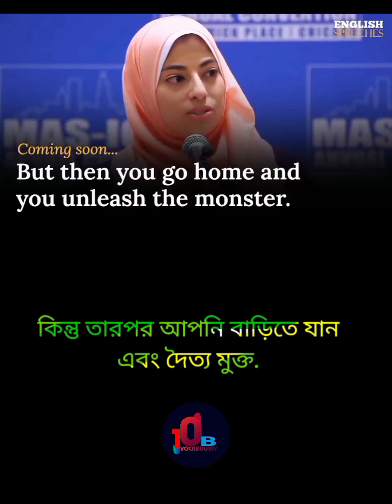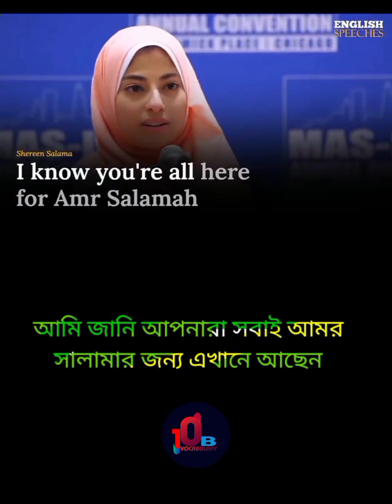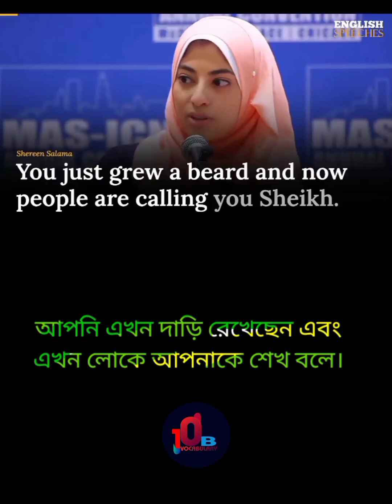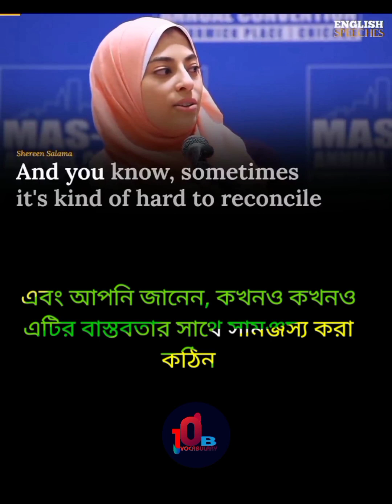learn english through story/ English movie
This is a "Spoken English" Educational practice Channel. Do you want to Learn English easily?
Note: - Full Credit to Owner. All Images, Picture, Music show in the video belongs to the respected owners.

Learn English with speech /
Learn english from movie clips | মুভি দেখে ইংরেজি শিখুন \ English to bangla subtitle.

English lecture improve englishEnglish lecture IslamicEnglish lecture motivationEnglish lecture Bangla subtitleEnglish movieLecturesEnglish Lecture speaking practicemotivational speechmotivational videolearn english through storylearn english through storiesenglish speeches by famous peopleenglishwoman speeches with big subtitlesenglish speech for learningGrammarImproveenglish spearingenglish speech videosenglish speech pratice